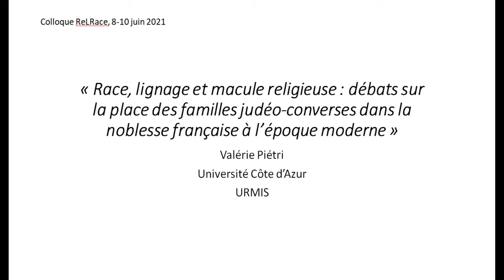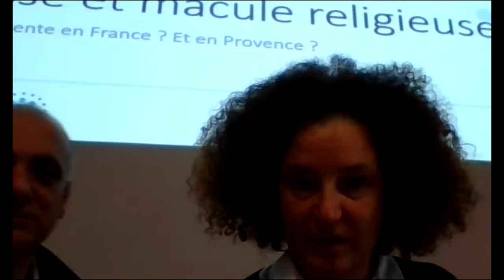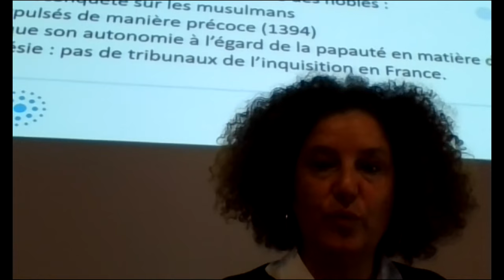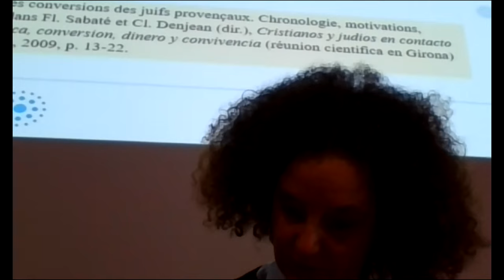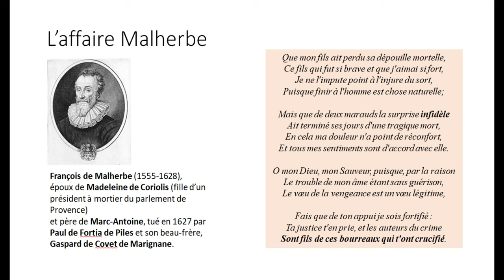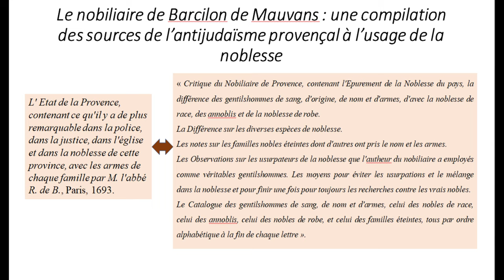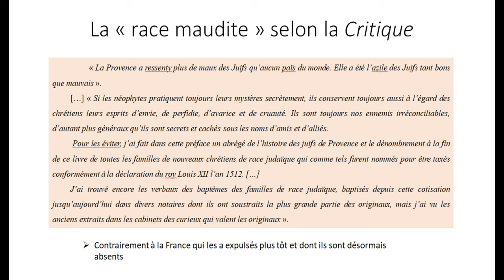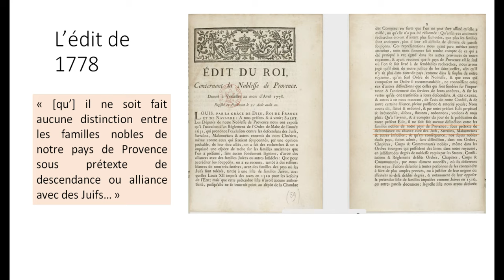10. Race, lignage et macule religieuse : le cas français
Communication de Valérie PIETRI
Maîtresse de conférences en histoire moderne à l'Université Côte d'Azur

Dans le cadre du séminaire du CRHIA "La race et les races. Perspectives historiques de longue durée", organisée les 11 et 12 octobre 2022 par Antonio DE ALMEIDA MENDES et Eric SCHNAKENBOURG.